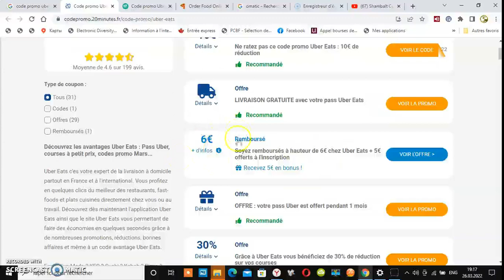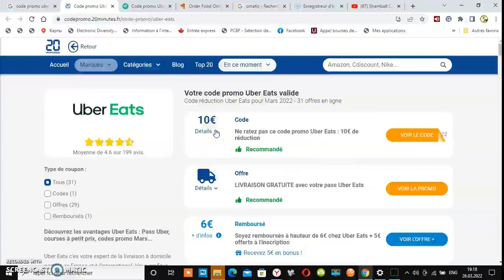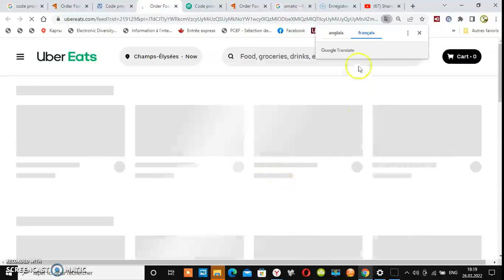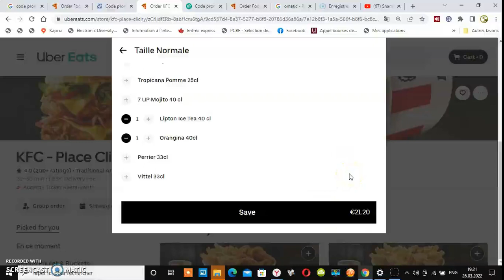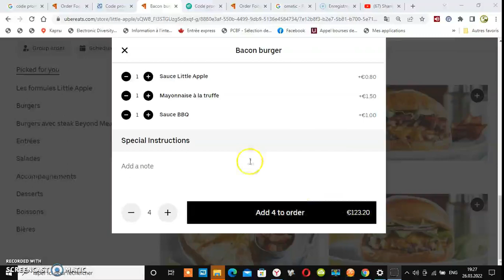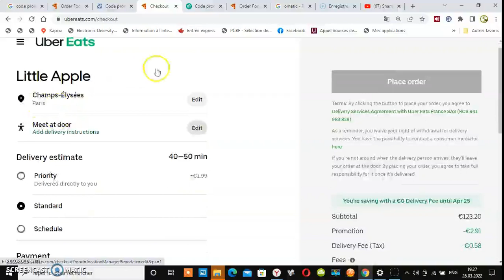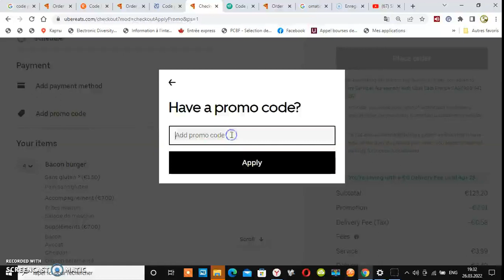UBER EATS - COMMENT MANGER GRATUIT AVEC UBER EATS -CODE PROMO UBER Eats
Code promo uber eats . manger gratuit avec uber eats. je vous montre comment avoir des plats gratuits  cher uber eats .
Uber Eats vous propose un service de livraison rapide des meilleurs plats de vos restaurants parisiens préférés. Alors, n'hésitez pas à commander directement sur ce site vos hamburgers, sandwichs, sushis, et d'autres délicieux plats cuisinés, et de vous faire livrer en moins de 10 minutes. Que vous soyez à la maison ou au bureau, régalez-vous avec ses plats de grands restaurants parisiens, et ce, à moindre coût.

Aboonnez-vous